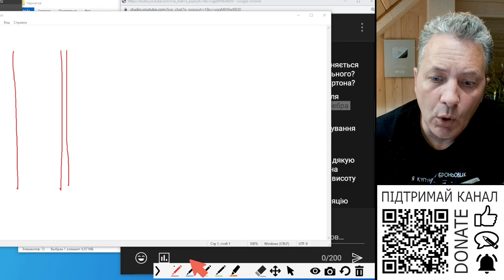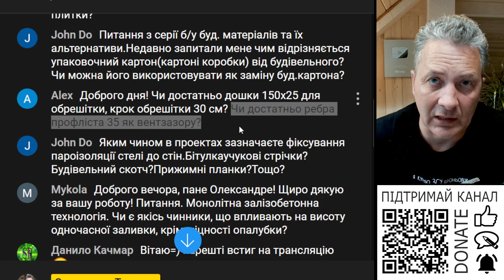Що краще для фіксування пароізоляції. Прижимний брусок, двостороння лента, скотч